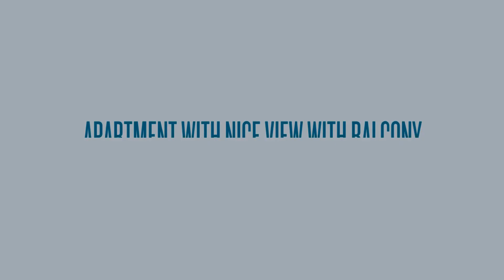Apartment with nice view Al Raha Beach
About Property:

Excellent 2 Bedroom Apartment for Sale in Al Raha Beach.

Additional Features:

- Master Bedrooms
- Guest Washroom
- Full Kitchen

About Community:

A secluded precinct adjacent to Al Bandar on the eastern side of Al Raha Beach development spread across both the mainland and a reclaimed island separated by a Grand Canal, Al Muneera offers 1,445 villas and apartments, as well as a commercial and retail area.

Community Amenities and Surroundings:
Nearby:
- 10 Minutes from Airport
- 15 Minutes from Abu Dhabi Island
- 20 Minutes from Yas Island

Get into Business with United Gulf Properties, one of the leading real estate agents in the UAE.

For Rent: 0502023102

| Socialize with us for special offers and regular updates on Facebook | Google+ | Twitter | Instagram | LinkedIn | YouTube @ugpae
Agent